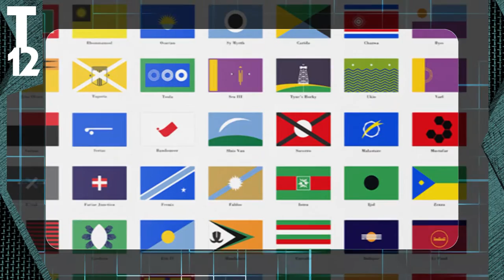Star Wars Saga Planets FLAGS Designed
100 of the Star Wars Saga’s Planets
has flags now thanks to a
star wars nerd Scott Kelly.

Art Director Scott Kelly is from
New Zealand and he spent the last year
designing flags for
more than 100 planets in the
Star Wars galaxy.

Kelly gathered the data
from Wookieepedia to
 craft the detailed
flags.

Following the vexillological
traditions while designing
 he also combined
graphics that also signified
the other worldliness of the series.

All the flags in the series was
inspired by the economy, culture,
 history, and natural landscape
 of the fictional world of Star Wars.